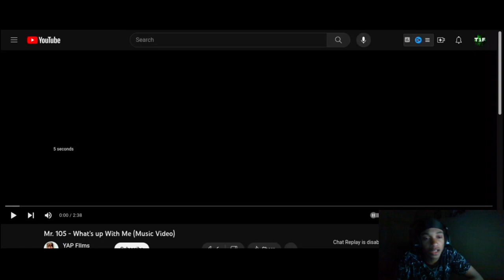Mr. 105 - What's up With me | Twenty1Funny Reaction